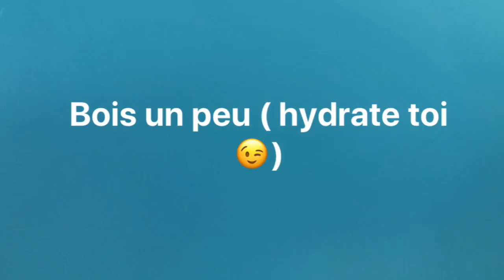Step cardio 2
La suite de la première vidéo...